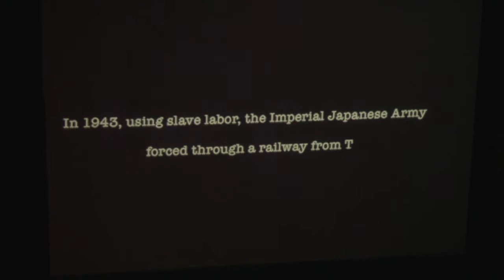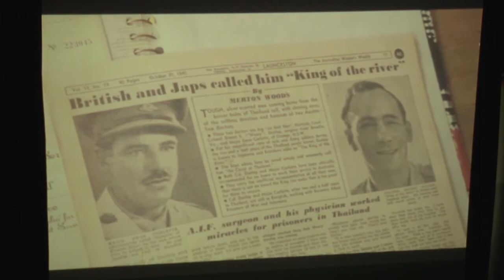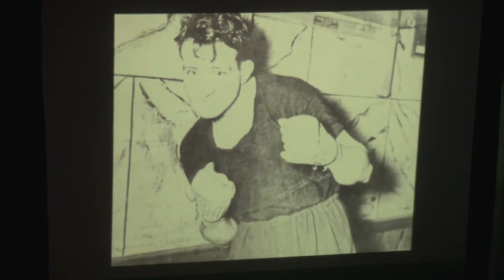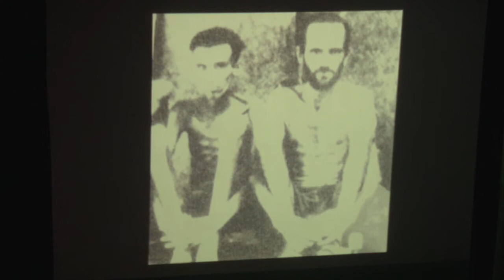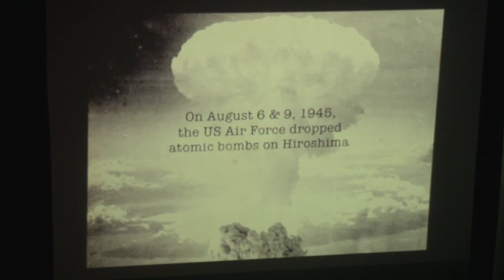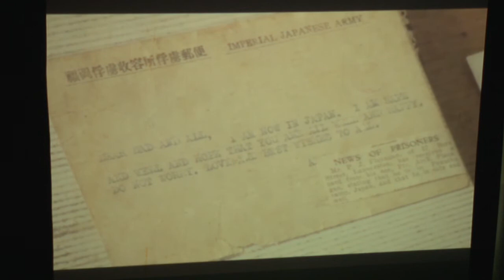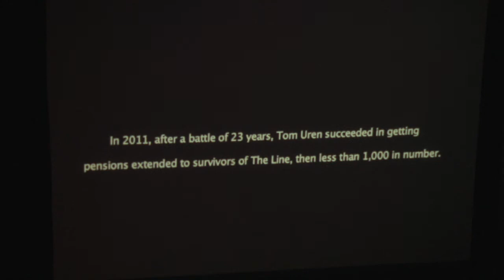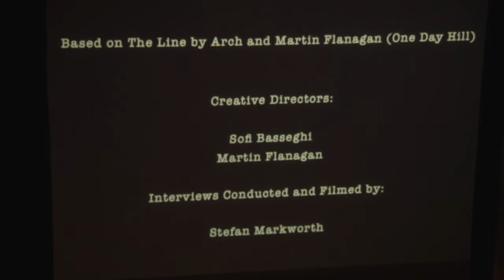2017 Tamar Valley Peace Festival - Peace: a practical matter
Peace: a practical matter
Presented by Martin Flanagan